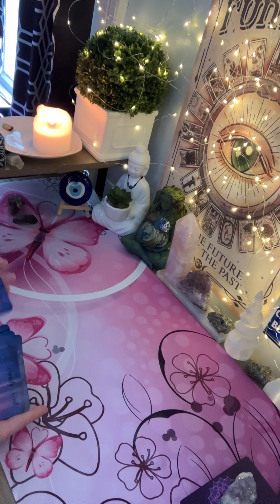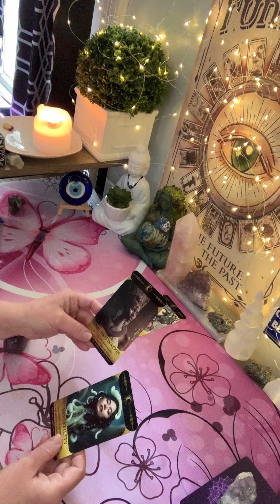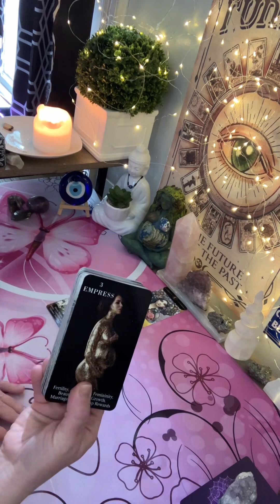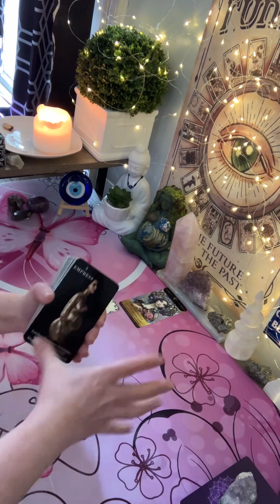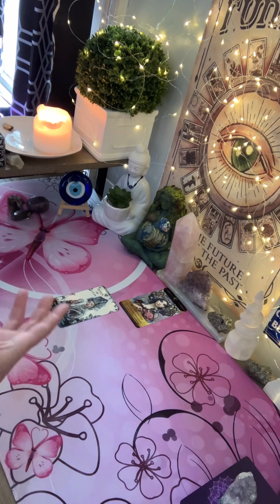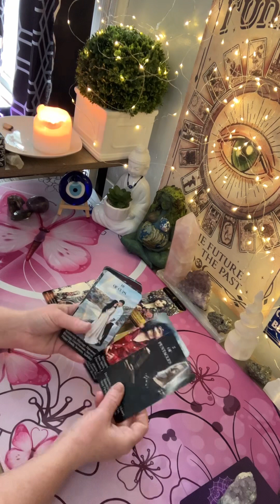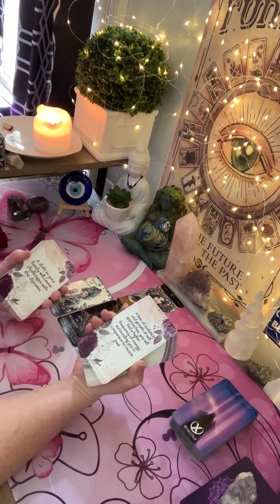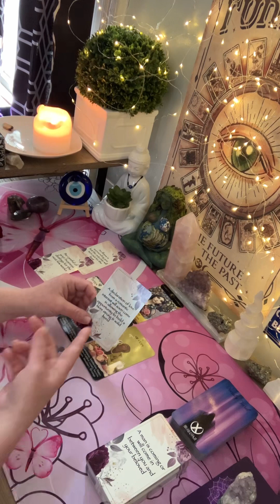Wow you are receiving so much blessings!! I wouldn’t want to miss this!!